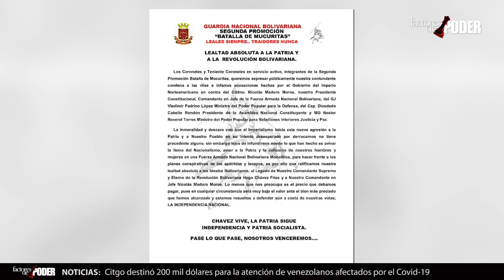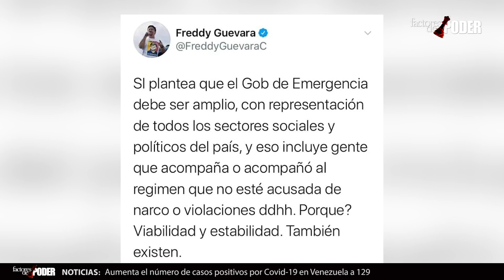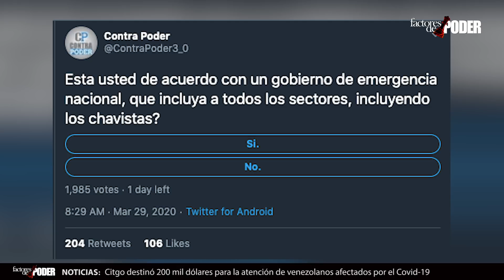CAERÁN con maduro quienes LO APOYEN | Contra Poder | José Colina | Esteban Hernández | 1 de 2